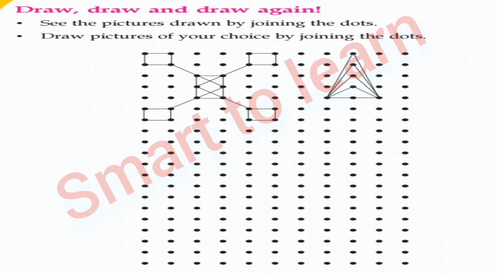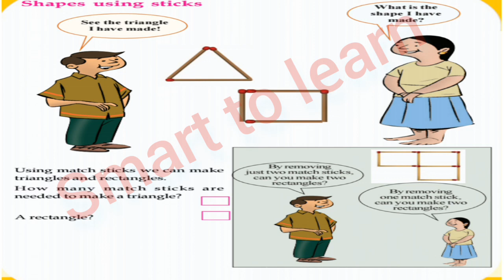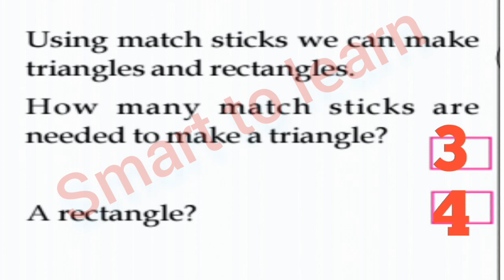Class 3 Maths Worksheet December 3/12/2020 Thursday | Victers first bell | std 3 maths